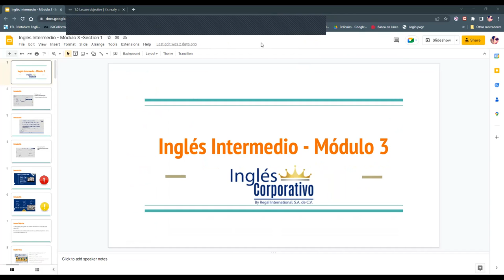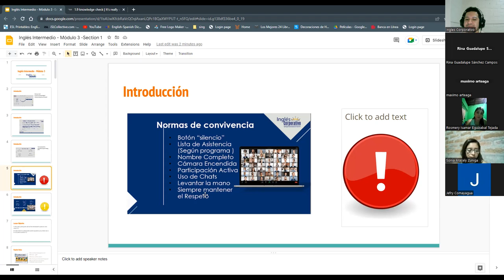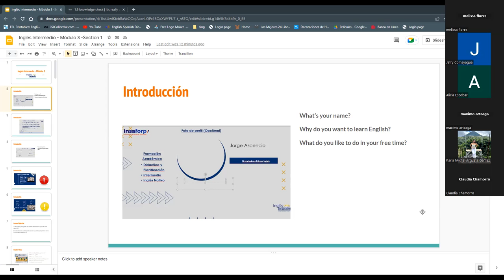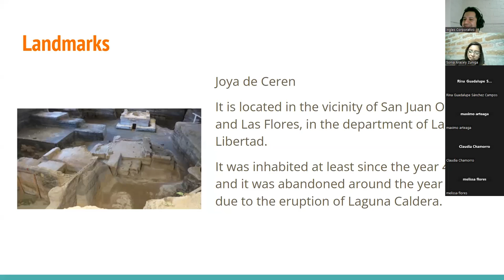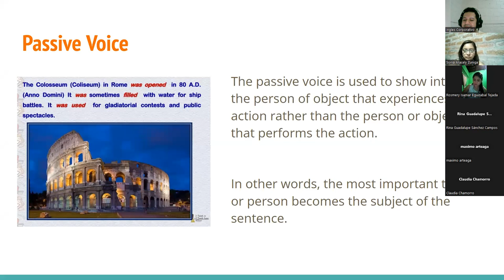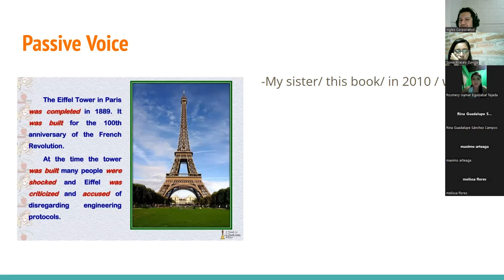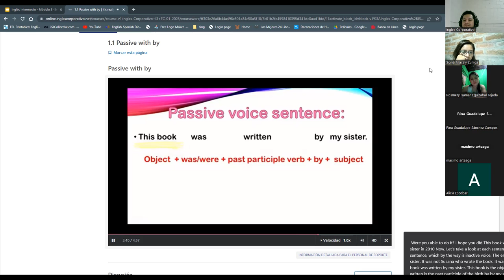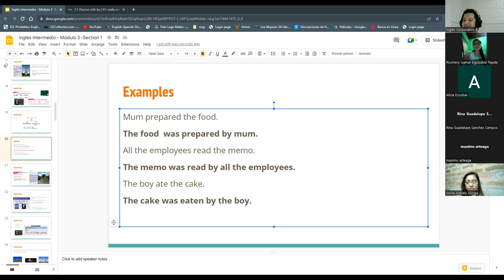Session 1-06-02-23-PROESP-30098-007-2023-Ascencio-Passive Voice